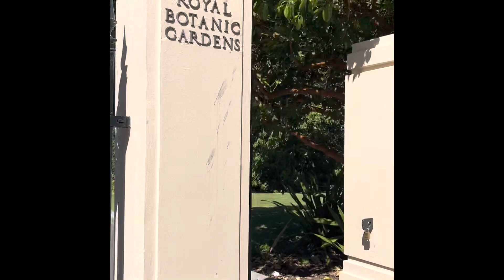Melbourne botanic garden